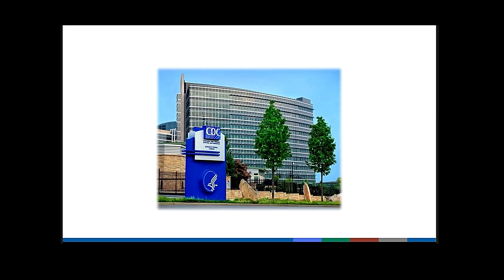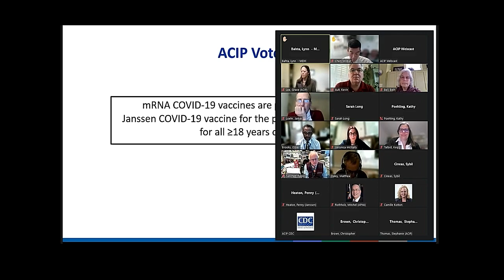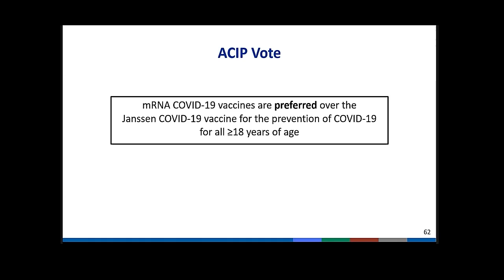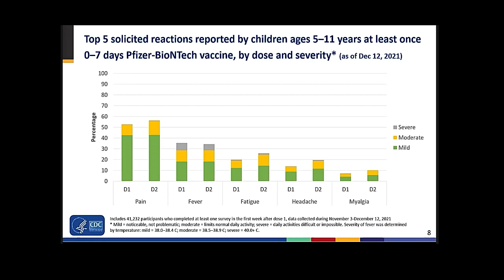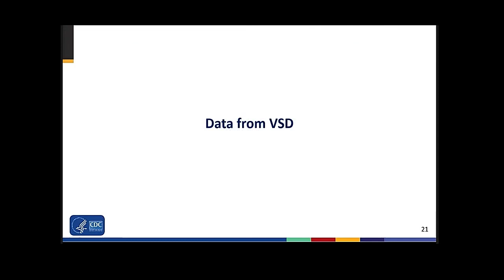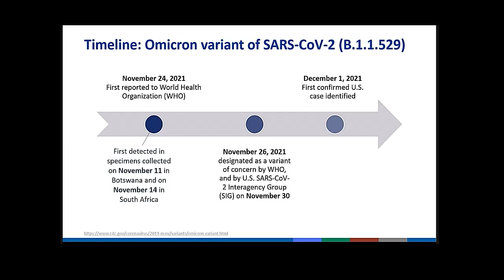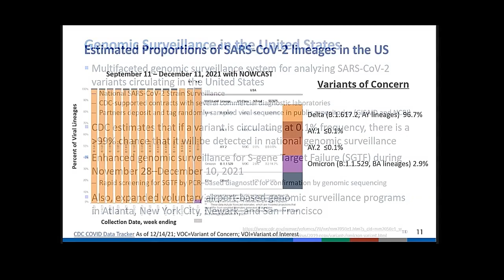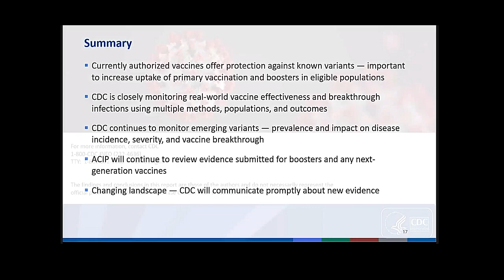Dec 16, 2021 ACIP Meeting - VOTE & Vaccine Safety Surveillance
Vote: Janssen COVID-19 Vaccine: Updated recommendations for use; COVID-19 vaccine safety surveillance in children 5-11 years of age; Update on Omicron variant